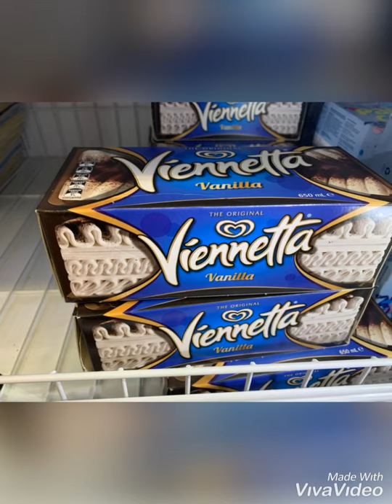Cerita kU Malam ini | Steam ikan Whiting | Vianetta Ice Cream | Pavlova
Catatan NatNat

DescriptionPavlova is a meringue-based dessert named after the Russian ballerina Anna Pavlova. It is a meringue dessert with a crisp crust and soft, light inside, usually topped with fruit and whipped cream. The name is pronounced, or like the name of the dancer, which was. Wikipedia

Whiting (fish) - Wikipedia
Gadiformes (cod-like) The fish originally known by the name "whiting" in English is Merlangius merlangus, in the family Gadidae. This species inhabits the eastern Atlantic Ocean and the Mediterranean Sea, as well as the North Sea on the East Coast of Britain.